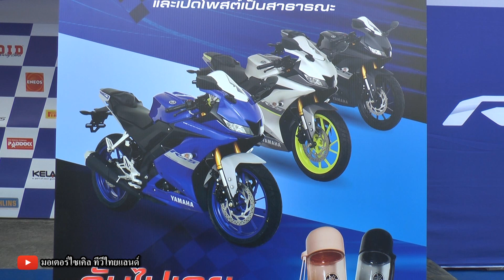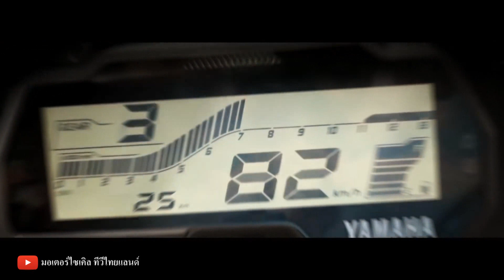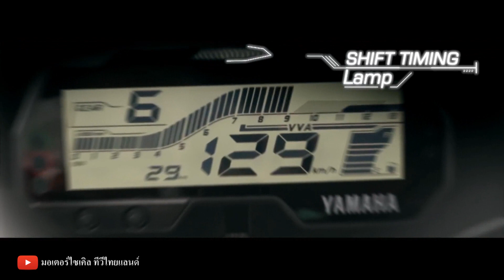YZF-R15 vs CBR150R vs GSX-R150 เปิดตัวไล่หลังกันที่อินโดฯ YZF-R15 2021 ยันโฉมเดิมไม่เปลี่ยน